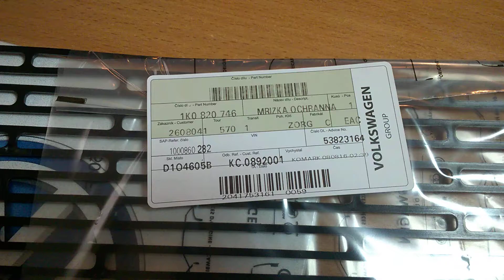1K0820746 Защита радиатора VW, Skoda, Audi, Seat